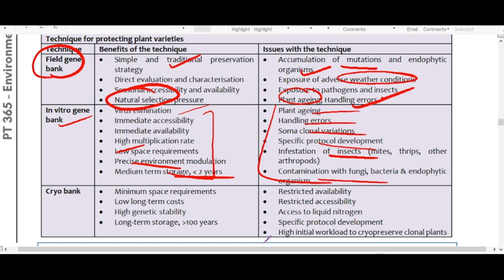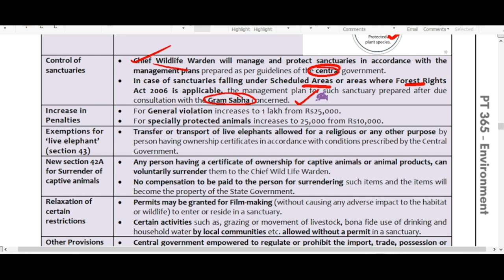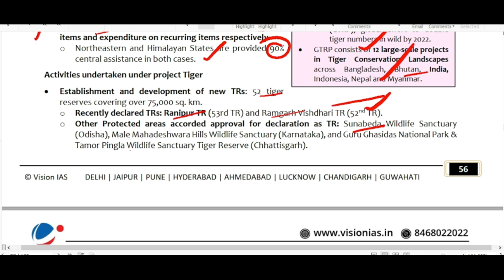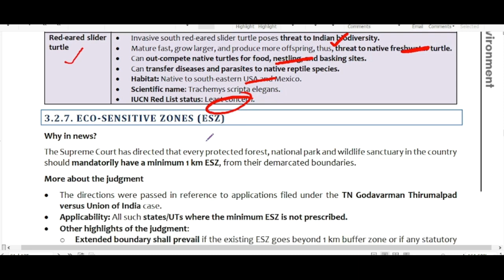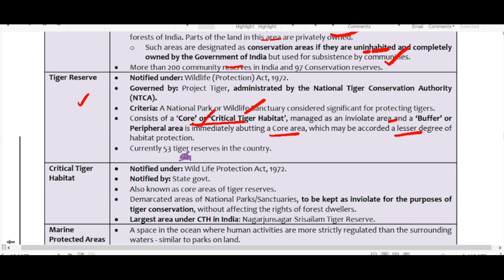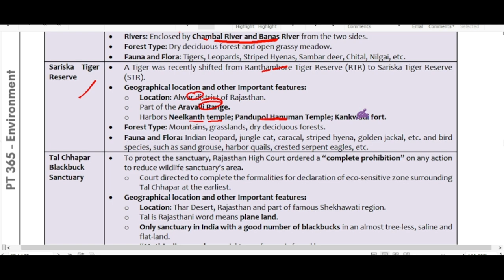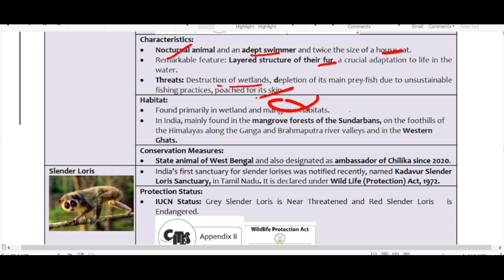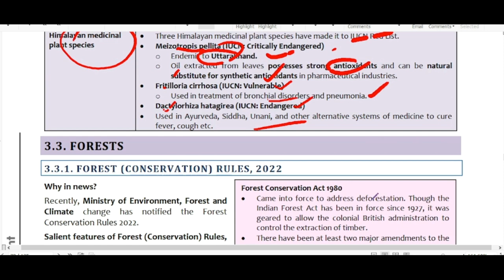Vision IAS PT 365-Environment: Must read for UPSC Exam (Part-4)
In this highly informative and comprehensive YouTube video,  Vision IAS PT 365-Environment series are covered. Only that imformation is stressed upon which is essential from prelims perspective.
 Aspiring civil servants preparing for the UPSC exam will find this video to be an invaluable resource for their studies.
The video covers a wide range of topics that frequently appear in the UPSC exam, such as climate change, biodiversity conservation, sustainable development, environmental policies, and international agreements.
By watching this video, UPSC aspirants will gain a competitive edge in their exam preparation, as they will be well-equipped with the necessary knowledge and understanding of the current environmental issues.
Don't miss out on this essential resource that will not only boost your chances of success in the UPSC exam but also help you develop a broader perspective on the global environmental challenges we face today.